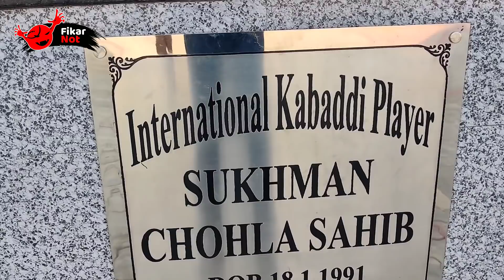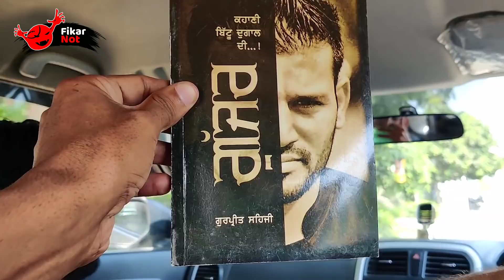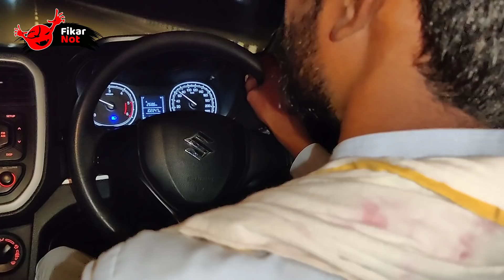Sukhman Chohla Diyan Gallan | Arsh Chohla | Amrik Khosa Kotla | Kabaddi Blog 22